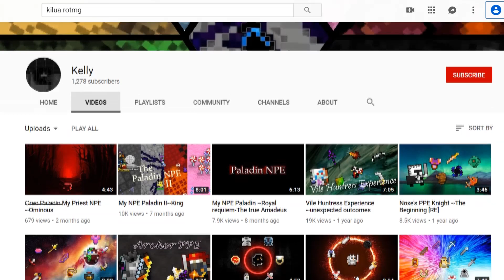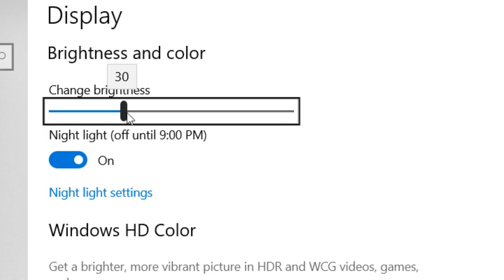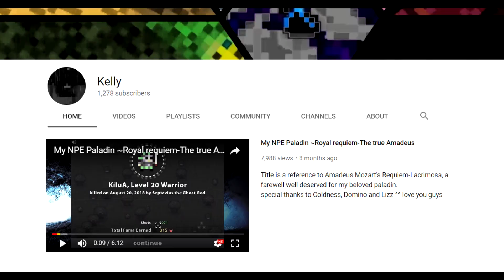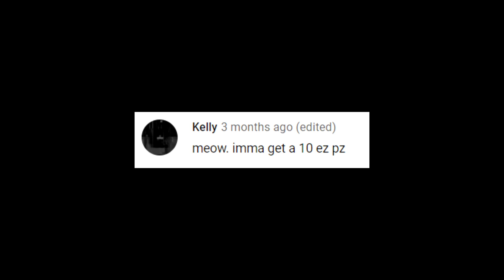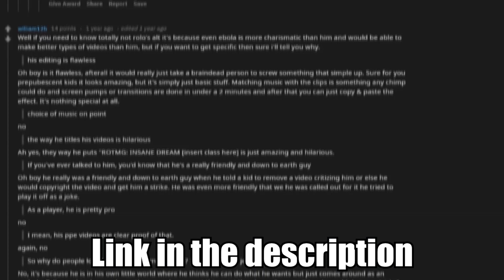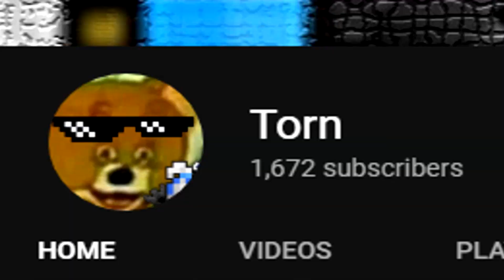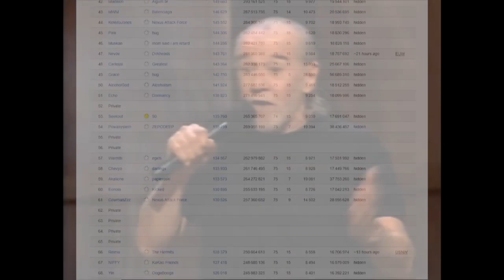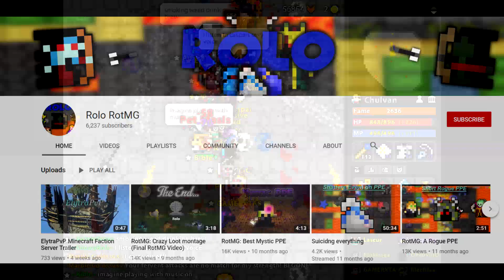Rating RotMG Youtubers feat. William12b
had to reupload this because it froze on some areas.
also took a few parts out because it was rather boring and outdated (hyeperions part, this vid was made like 2+ months ago lol). Was more on the critiquing side on this one, back to making fun of peoples content on the next... if there is another one